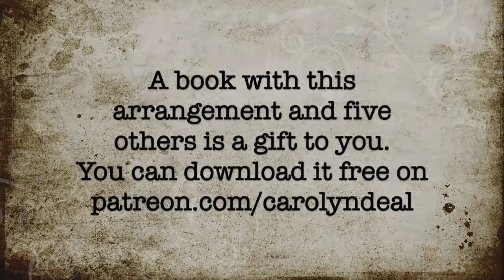Deck the Halls Double Strung Harp Performance. Double Strung 140.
Enjoy this with headphones - it's Deck the Halls arranged for lap harp, although I am playing it on a Lorraine.  You can get my arrangement on sheet music FREE
The sheet music is a compiled volume of arrangements by six people and gives you a chance to pick the one that fits your taste the most.  Mark Foster and Tracie Lin also have YouTube performances of theirs!  Happy doubling, Carolyn